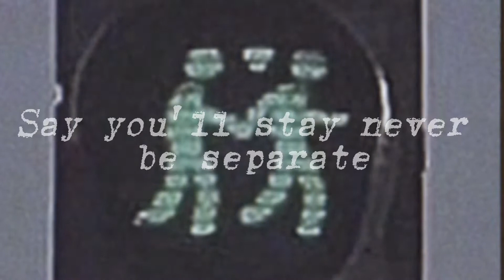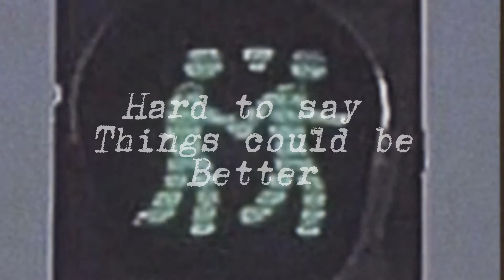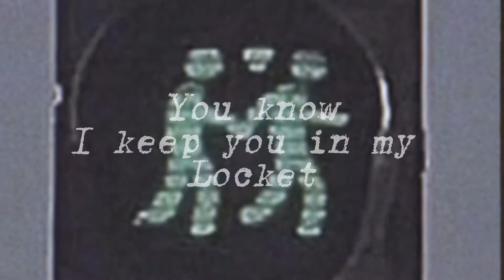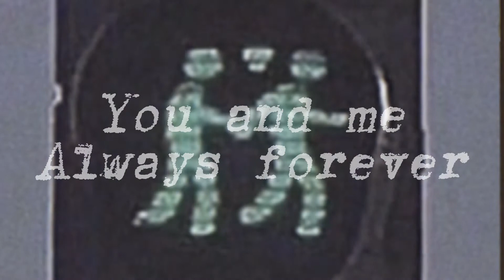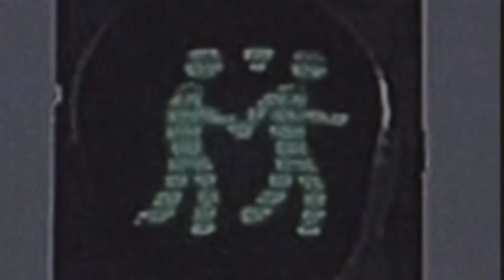Cults - Always Forever ( slowed + lyrics )